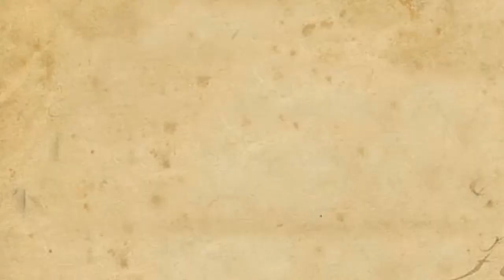Terry Gilliam, Eat Your Heart Out!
Workshop animation for SPESE 2011 Conference at Myrtle Beach, SC.  Workshop covered the basics of time-remapping and DuIK.